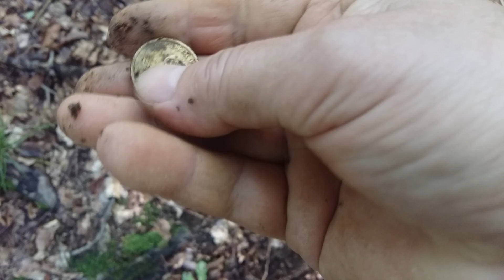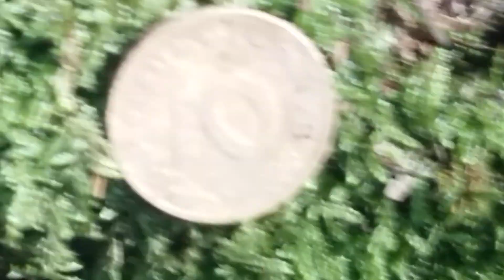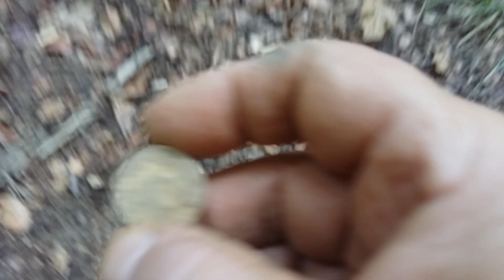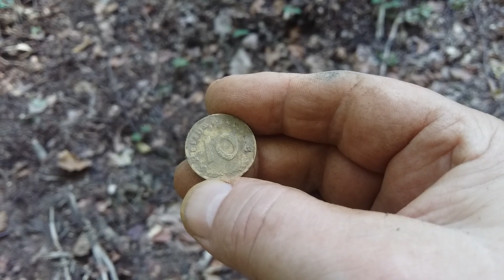Metal detekting - novčić iz 1938. god #179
Danas detekting po šumi, pronađen novčić od 10 Reich pfenning iz 1938 god., ima i drugih zanimljivih nalaza. Hvala na gledanju i lijep pozdrav iz Hrvatske!:)